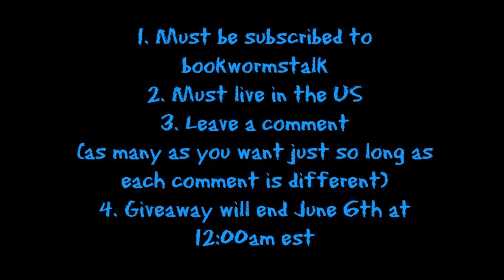FREE SIGNED TFIOS BOOK GIVEAWAY [CLOSED]